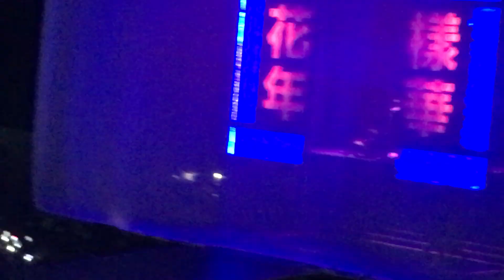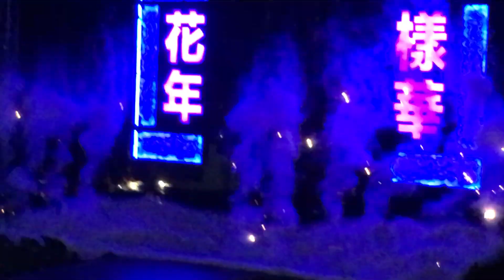(FANCAM) 073016 BTS EPILOGUE IN MANILA INTRO & RUN